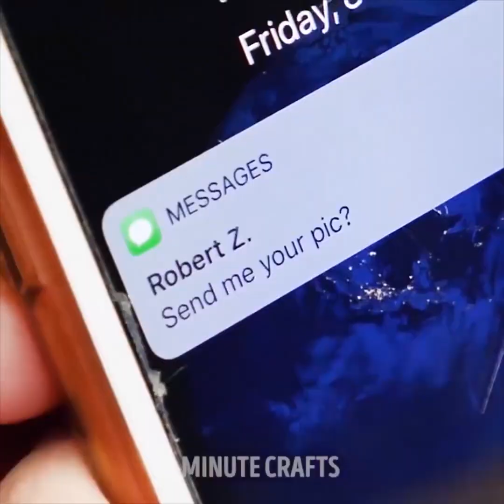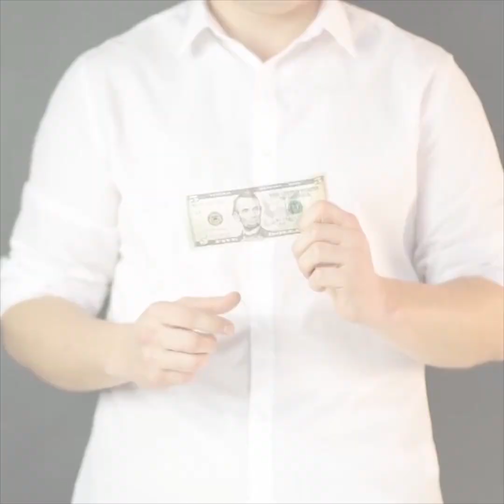27 GROSSARTIGE STREICHE UND ZAUBERTRICKS, DIE JEDER NACHMACHEN KANN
WIE MAN BRILLANTE STREICHE SPIELT

Du wirst diese verrückten Streiche lieben. Aber pass besser auf, manche führen dazu, dass deine Freunde ohnmächtig werden oder erbrechen müssen! ;)

Hol dir ein paar Stecknadeln, schneide sie in die Hälfte und klebe sie unter- und oberhalb auf deine Finger. Füge rote Lebensmittelfarbe hinzu und jage deinen Freunden einen Schrecken ein!

Erfahre, wie man mit einem gewöhnlichen Spiegel gruselige, lustige Bilder für einen lästigen Verehrer macht.

Ich kann es kaum erwarten, dir die Rezepte für essbare Erde und Würmer zu zeigen, die deine Freunde fürchterlich erschrecken werden! Eigentlich sind sie richtig lecker. Gib etwas Milch, Kakaopulver und Gelatine in eine Tasse, stelle es in die Mikrowelle, gieße die Masse dann in Trinkhalme und lass es gefrieren. Verkrümele einige Schokolade-Muffins in eine Schüssel, drücke die Gelee-Würmer aus den Strohhalmen und Guten Appetit!

Wenn dir dieser essbare Streich gefallen hat, kannst du auch einen leckeren Lippenstift aus weißer Schokolade machen!

Offizieller Kanal